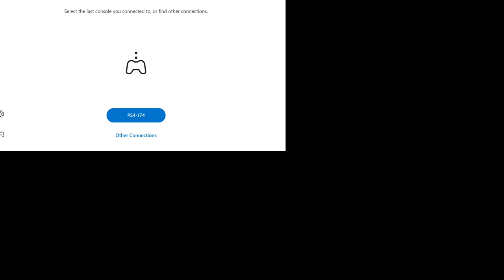WATCH DOGS LEGION Walkthrough Gameplay Part 1 - PROLOGUE + FIRST MISSION (FULL GAME)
Watch Dogs Legion (Watch Dogs 3) Walkthrough Gameplay Part 1 Intro and Campaign Missions. My Watch Dogs Legion Gameplay Walkthroughs would feature the Full Game Story Campaign and  Side Missions.

Watch Dogs: Legion is an action-adventure game published by Ubisoft and developed by its Toronto studio. As the third instalment in the Watch Dogs series, it is the sequel to Watch Dogs 2 (San Francisco). The game is set within a representation of London. It features the ability to control multiple characters that can be recruited across the game's setting and who can be permanently lost during the course of a playthrough.